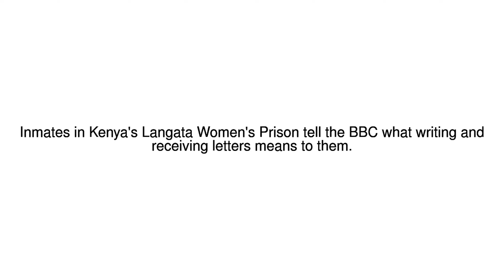News Update Dear Prisoner... female inmates on the power of a letter 01/09/17